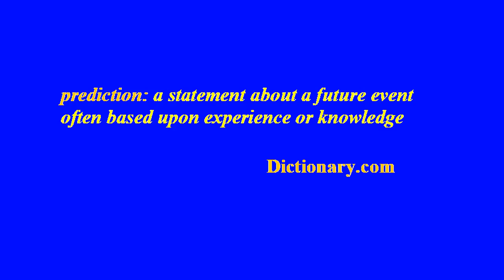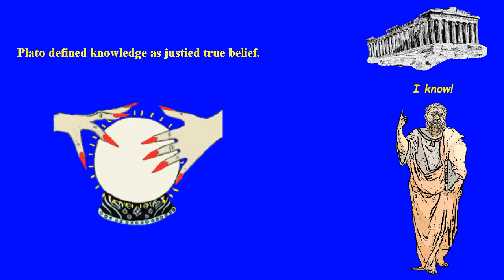A Confused Man Thinks Scientific Predictions Are Useless | Pseudoscientist #4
Today we're finishing taking a look at a series that has recieved a new video since I last took a look at it. It's a video claiming that predictions aren't actually a part of science, as he thinks he's the only person who actually does "real science"

$50 Patrons:
Hugh Jarsz
M.C.Nutkin
SHaKie
Jett Alone
Nathaniel Muller
Vermont1777

$20 Patrons:
Wolfie
Morrie
Graymore Ghost
KidVicious
Sacha Campbell
Kitten McKitten (from Kitten Town)
Craig D'Amelio
Nurthen Thurmpson

$10 Patrons:
What Jesus
FTFE
MCToon
Richard Wilkin
Chuck Floyd
FactorOfTwo

$5 Patrons:
Simon D.
Betsy Klein
Nowpinion
Steven De Bock
Stephen Litten
Steve Aldridge
William Foley
Felicity Ellis
KilianP
Steve Plegge
Gerard O'Reilly
Toby Inkster
Stewart Chant
Chris Holmes
Connor Jarnagin
Dreffed
David Busuttil
Claire S. Bear
Mike Phillips